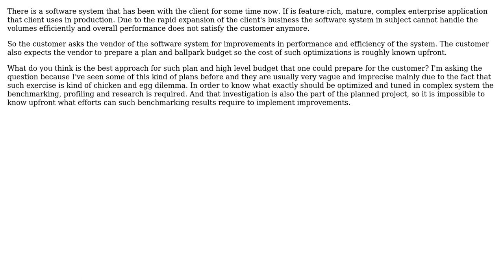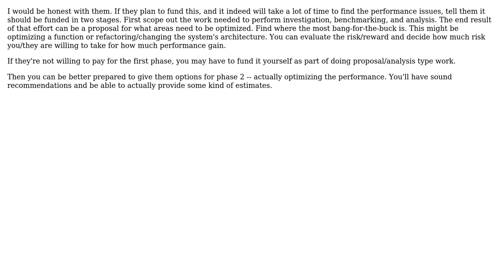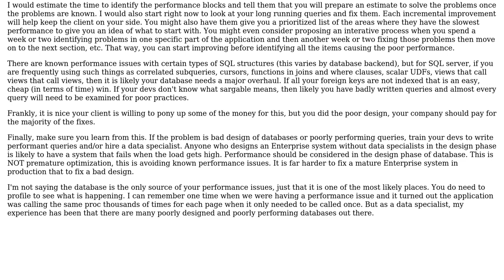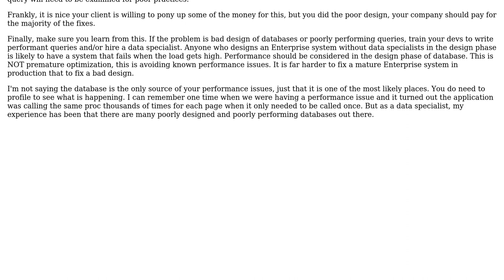How to best approach planning and budgeting of software performance optimization efforts?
Software Engineering: How to best approach planning and budgeting of software performance optimization efforts?

With thanks & praise to God, and with thanks to the many people who have made this project possible! | Content (except music & images) licensed under CC BY-SA | Music | Images & others | With thanks to user Tomasz Blachowicz user Mike Dunlavey user HLGEM user Doug T. and the Stack Exchange Network Trademarks are property of their respective owners. You are responsible for your own actions.